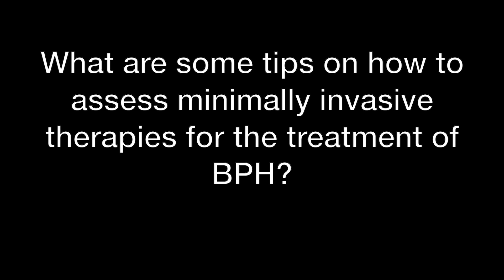Dr. Kevin McVary: Tips on how to assess minimally invasive BPH therapies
Kevin McVary, MD, of Loyola University Medical Center, discusses how to assess minimally invasive treatments for BPH.